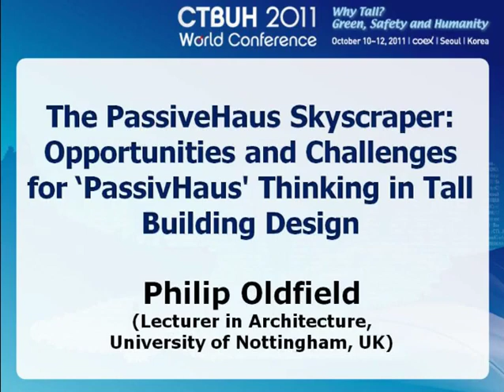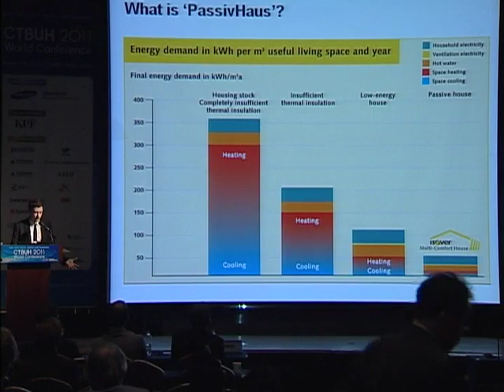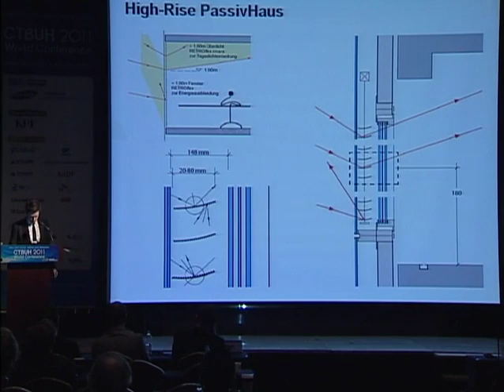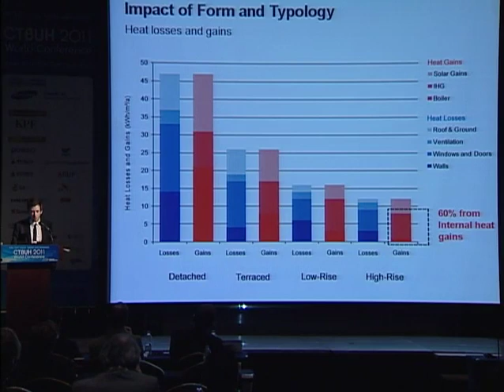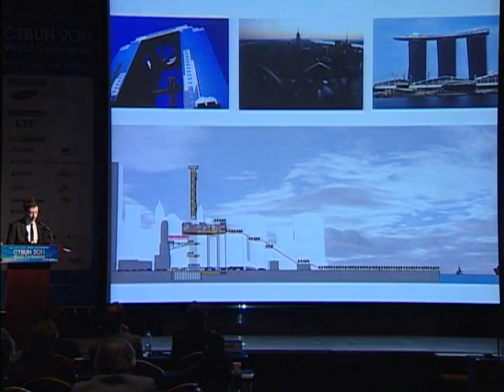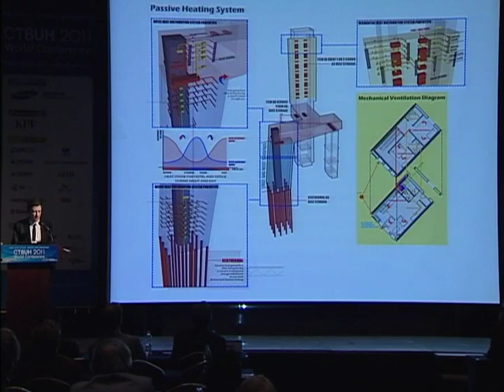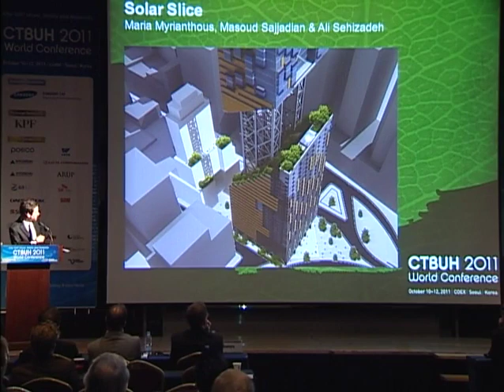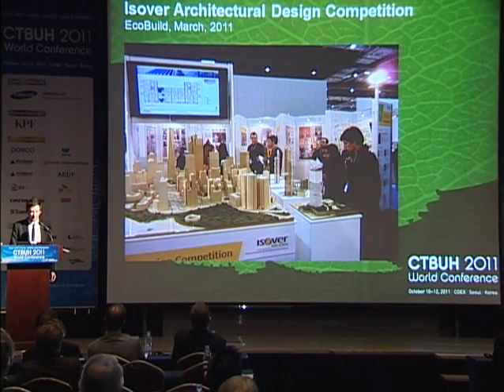CTBUH 2011 Seoul Conference - Philip Oldfield, "The PassiveHaus Skyscraper"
Track 16-04. Philip Oldfield, "The PassiveHaus Skyscraper: Opportunities And Challenges For 'PassivHaus' Thinking In Tall Building Design"

'PassivHaus' refers to a building standard focused on creating comfortable interior environments with reduced space conditioning requirements. However, there are still very few built examples of PassivHaus skyscrapers. With this in mind, the presentation examines the opportunities and challenges in designing tall buildings with PassivHaus thinking, and suggests there are some inherent qualities to high-rise that make them suited to the standard. It concludes by examining design research projects undertaken by students at the University of Nottingham's High-Rise Architecture Studio.